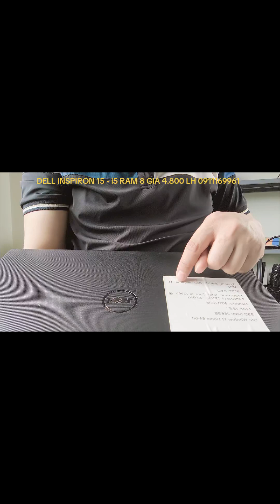DELL INSPIRON 15 - i5 RAM 8 GIÁ 4.800 LH 0911169961